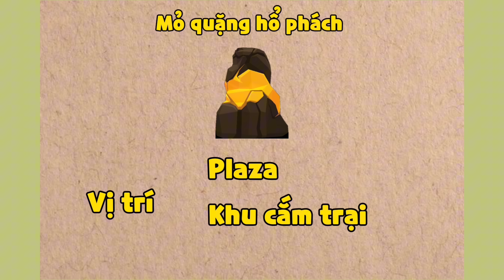HƯỚNG DẪN THU THẬP CỰC NHIỀU ĐÁ HỔ PHÁCH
Cách đào đá hổ phách
Cách chế tạo xe địa hình khủng long
Nhiệm vụ sự kiện hóa thạch khủng long Play Together